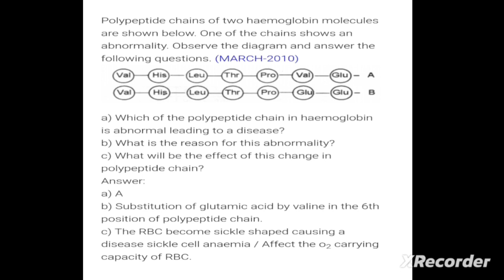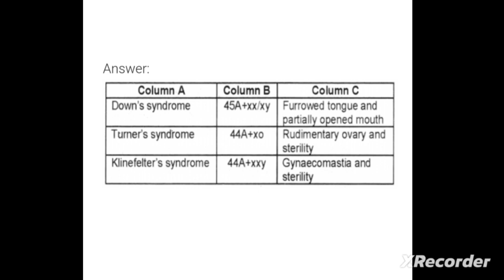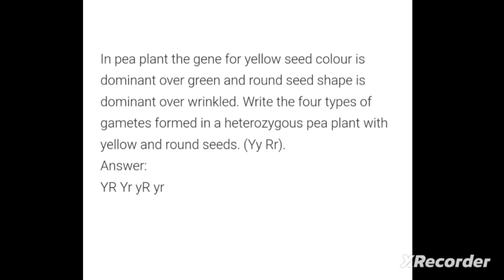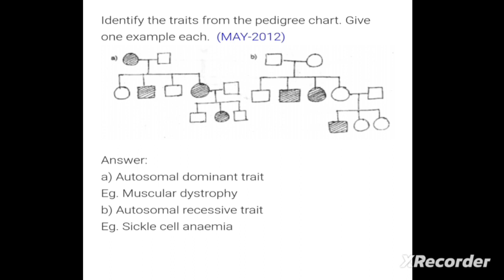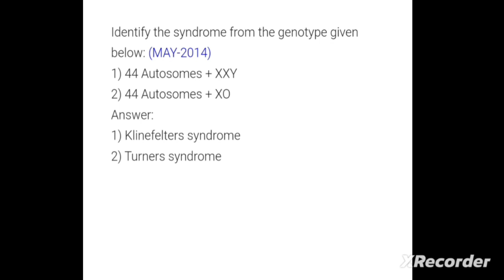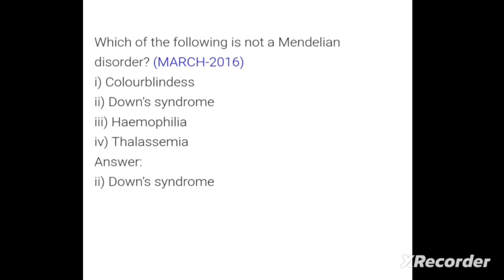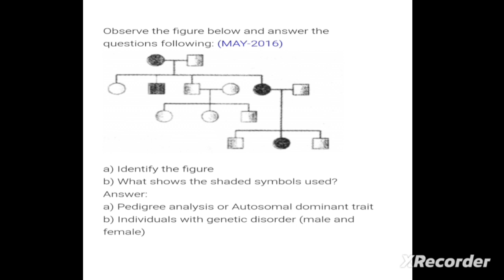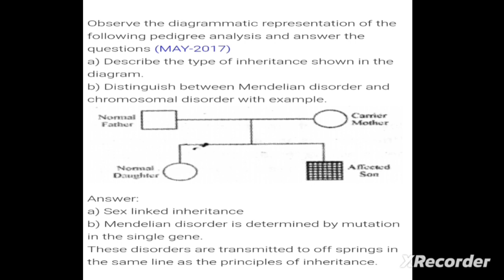PRINCIPAL OF INHERITANCE AND VARIATION/PYQ/PLUSTWO ZOOLOGY/MYBIOCLASSROOM